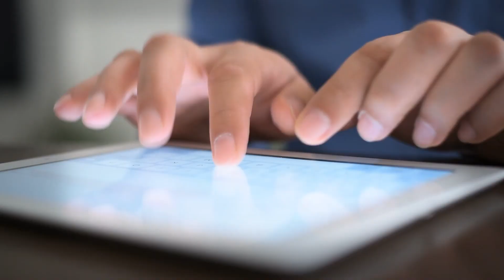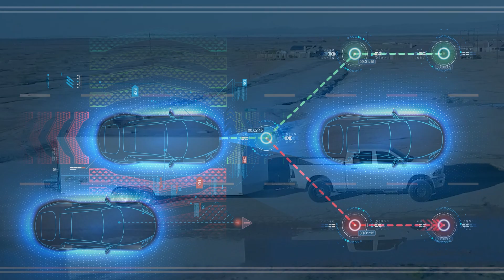Vehicle Inventory and Use Survey (VIUS) 2021